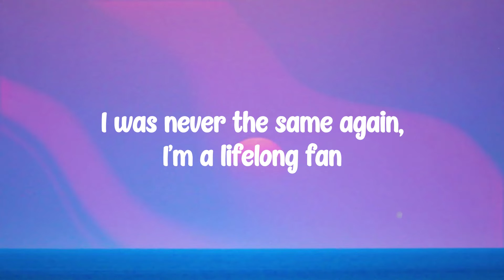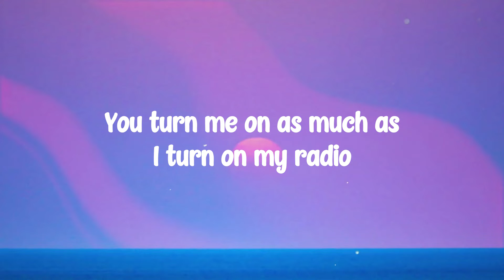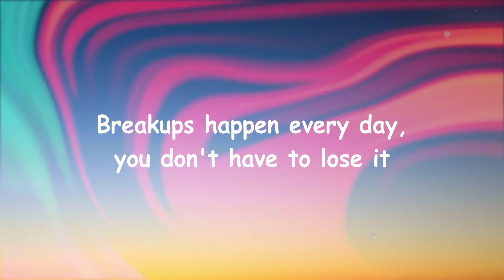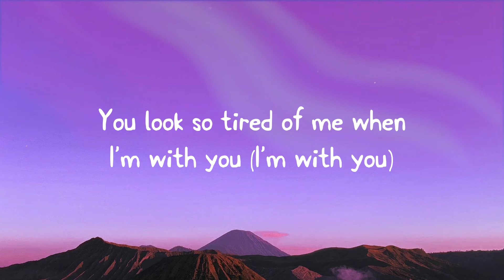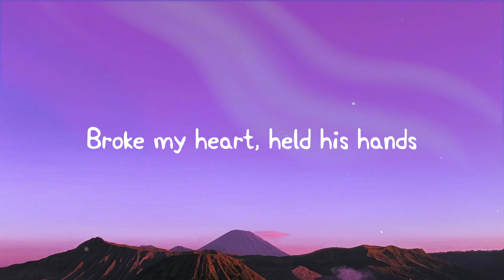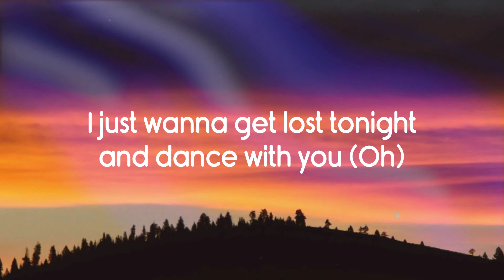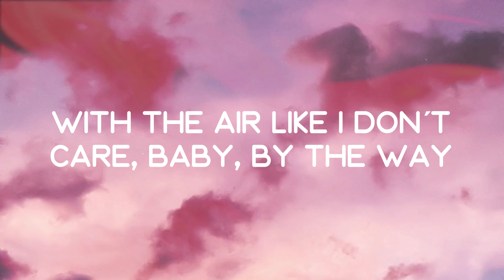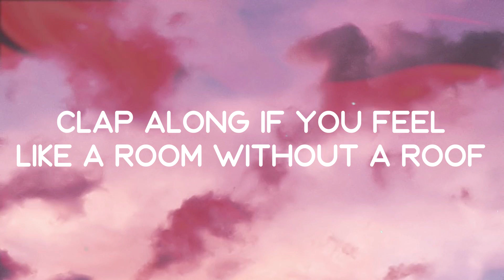Like I Love Country Music - Kane Brown With Lyric 🎂